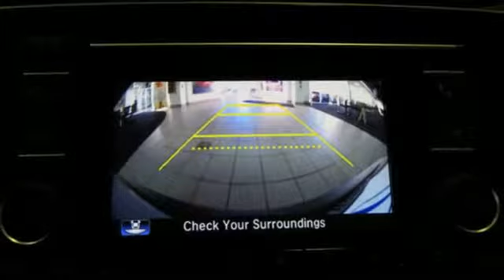New 2019 Honda CR-V San Jose CA San Francisco, CA #104714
Year: 2019
Make: Honda
Model: CR-V
Trim: LX AWD
Engine: 2.4L 4 CYLINDER
Transmission: CVT
Color: Lunar Silver Metallic
Interior: Gray
Stock #: 104714
VIN: 5J6RW6H3XKL000414
LOADED WITH VALUE! Comes equipped with: Gray, Cloth Seat Trim, Lunar Silver Metallic.

At Capitol Honda, our service is second to none. We strive to make your experience with us a good one. Whether you need to Purchase, Finance, or Service a New or Pre-Owned Honda, you have come to the right place.